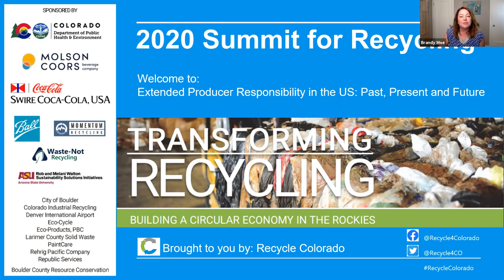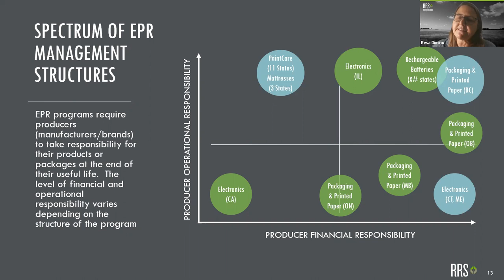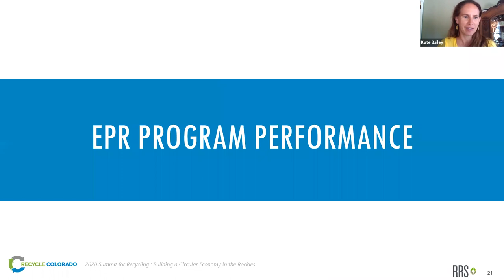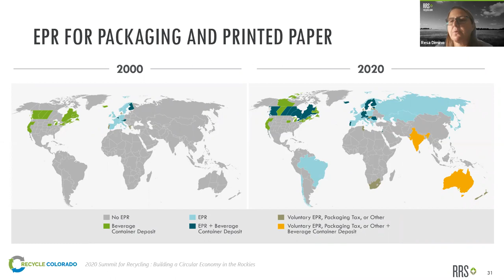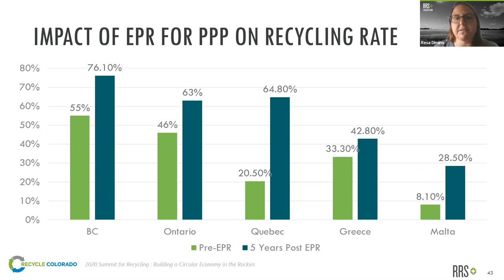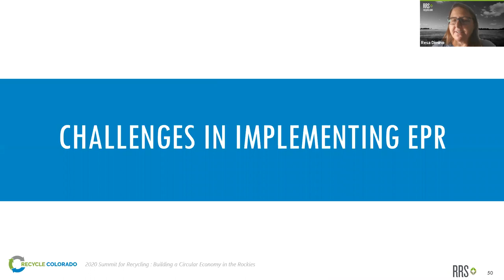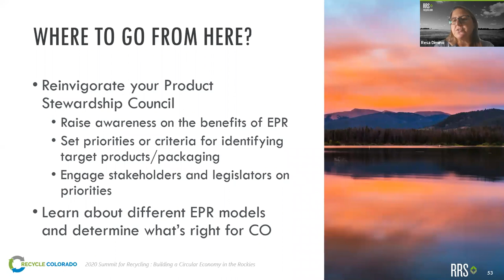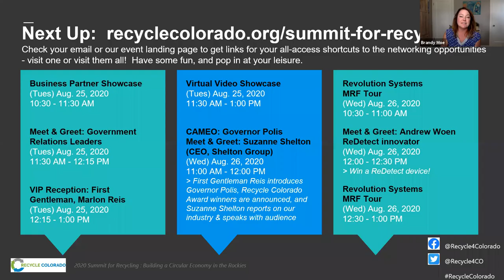2020 Summit for Recycling - Extended Producer Responsibility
Extended producer responsibility (EPR) emphasizes the manufacturer’s role in financing the costs of recycling or safely disposing of their products at end of life. This presentation will showcase EPR models and what a framework could look like for Western States.

Speaker:
Resa Dimino, Resource Recycling Systems, Inc.

Moderator:

Kate Bailey, Eco-Cycle